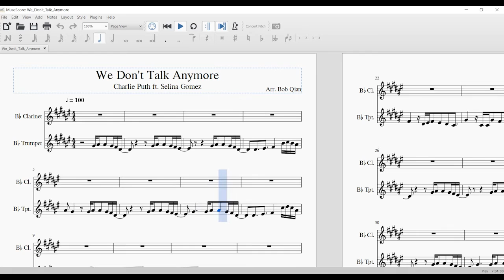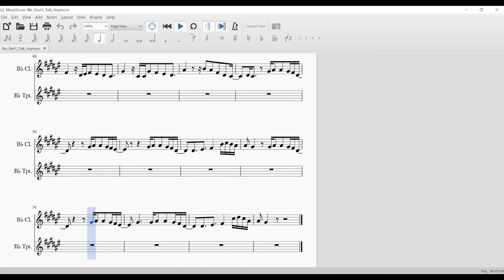We Don't Talk Anymore - Charlie Puth ft. Selena Gomez (Clarinet + Trumpet Sheet Music)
Clarinet and trumpet cover and sheet music for We Don't Talk Anymore by Charlie Puth featuring Selina Gomez.

Previous Video:
In The Night - The Weeknd (Trumpet Sheet Music)

Instrumental backing:
SingKingKaraoke